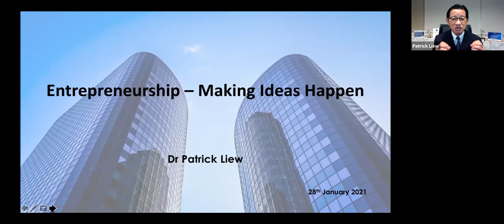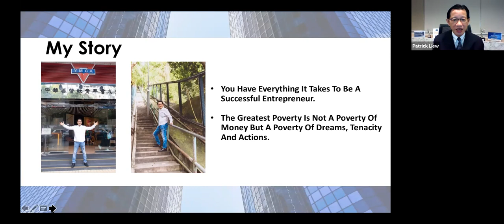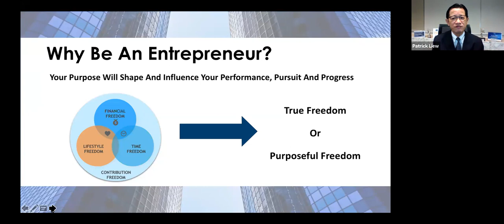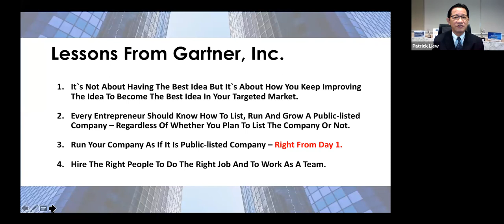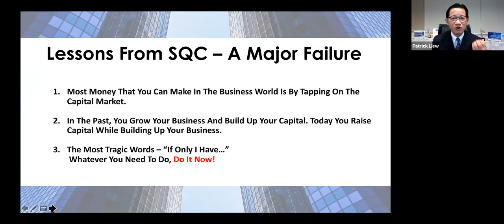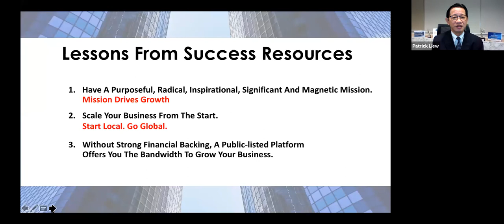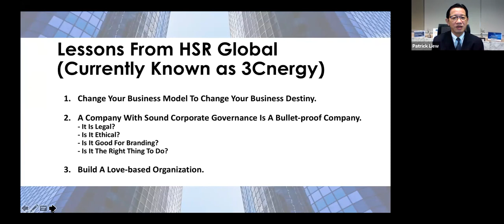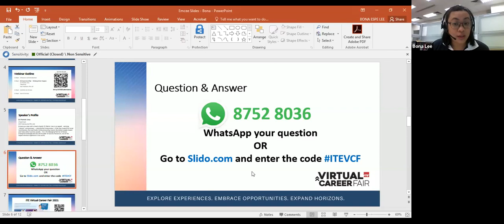Entrepreneurship | Making Ideas Work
In this webinar, Dr Patrick Liew shared his purpose for becoming an entrepreneur.

As he has always said, “Purpose will shape and influence performance, progress and pursuit.”

When you know your ‘why’ for wanting to be an entrepreneur, it will help you find the ‘how’.

In addition, he recapped his experience in helping to list three different companies from three different industries on New York Stock Exchange, Australian Securities Exchange, and Singapore Exchange.

Along the way, he learned powerful lessons that can help entrepreneurs optimize their profits, advantages and growth.

Read More @ My Facebook Page 👉 patrickliewsg